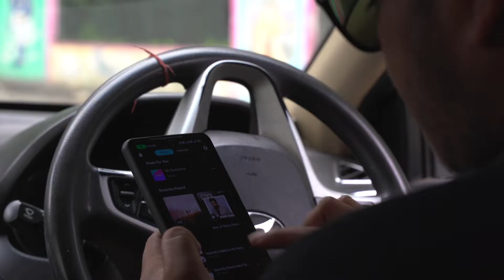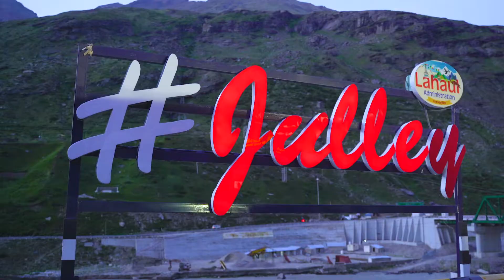Rain in Manali | Manali, Himachal Pradesh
Manali is a beautiful township nestled in the picturesque Beas River valley. It is a rustic enclave known for its cool climate and snow-capped mountains, offering respite to tourists escaping scorching heat of the plains.

Camera Used- SONY A7C
Lens Used - TAMRON 28-75MM